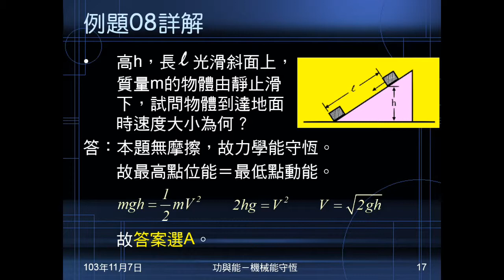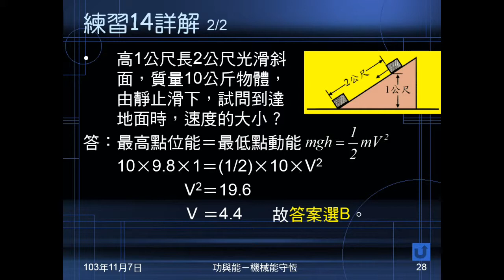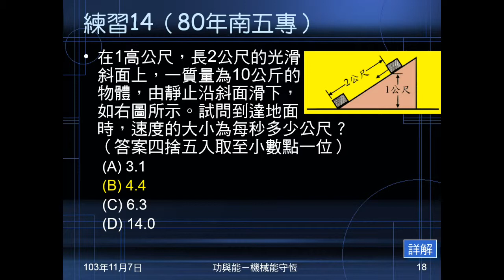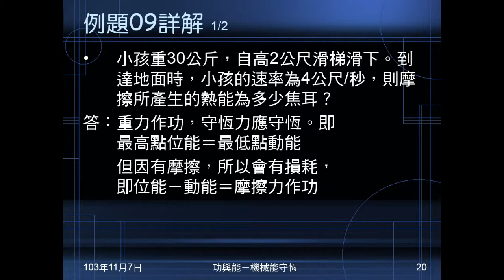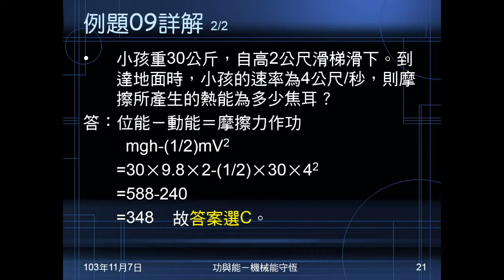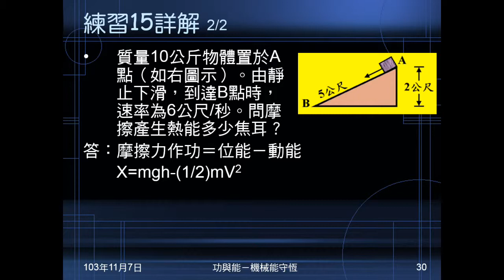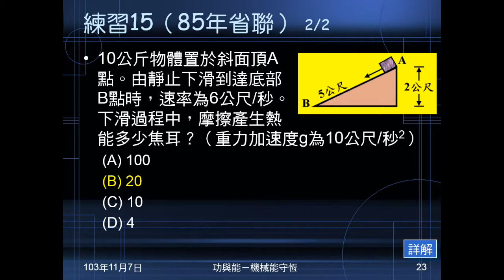103學年國三理化 功與能17：例題0809、練習1415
例題與練習都是力學能守恆計算。例題08、練習14都是自高處落下，問著地時速度。例題09、練習15也是由高處落下，但有摩擦力，問摩擦力產生的熱能。